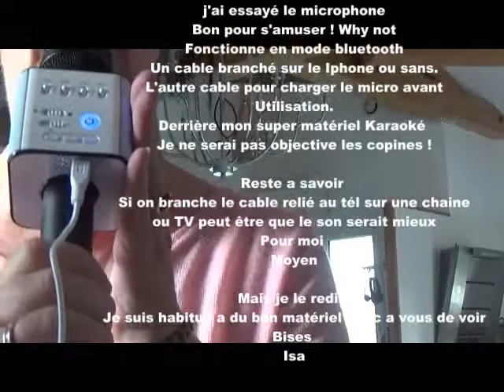MICROPHONE MON AVIS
Des moments de détente , que je fais partager ..
Je ne suis pas une chanteuse ! Loin de moi cette prétention Mais passionnée de chant ( karaoke )  et de montages vidéos ..